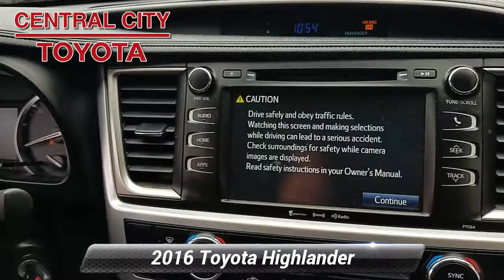Certified 2016 Toyota Highlander LE Plus, Philadelphia, PA U16726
Find out why everyone is talking about this highly touted 2016 Toyota Highlander LE Plus.*This Toyota Highlander LE Plus Has Features To Talk About *SILVER SKY METALLIC, CARPET FLOOR MATS & CARPET CARGO MAT, BLACK, FABRIC SEAT MATERIAL W/SOFTEX, Window Grid Diversity Antenna, Wheels: 18" Split 5-Spoke Machined-Face Alloy -inc: black center caps, Wheels w/Silver Accents, Variable Intermittent Wipers w/Heated Wiper Park, Valet Function, Trip Computer, Transmission: Electronic 6-Speed Automatic w/OD -inc: ECT-i, sequential shift mode and snow mode.*Stop By Today *For a must-own Toyota Highlander come see us at Central City Toyota, 4800 Chestnut St, Philadelphia, PA 19139. Just minutes away!

[RLVID:1041:6d250563a959944f:fac45fc5d57e7379:1]